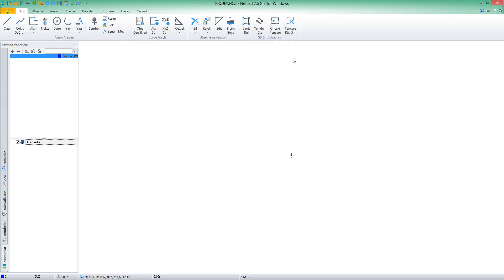NetCAD UTM - Coğrafi Dönüşümü (Enlem - Boylam Dönüşümü)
NetCAD programında UTM koordinatları coğrafi dönüştürme.